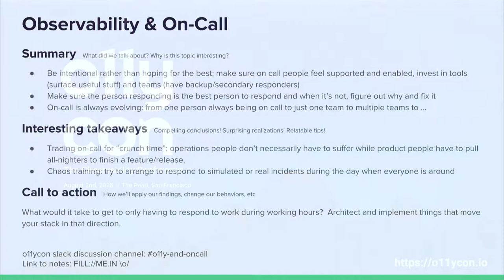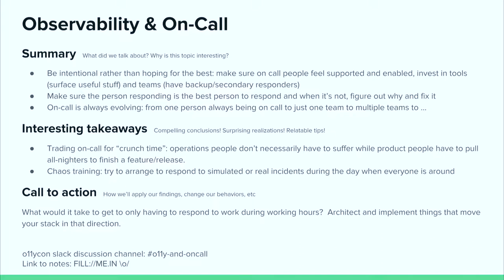Observability and On-Call presented by Ezra Stevens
Ezra Stevens presents the findings for the o11ycon2018 OSSD Observability and On-Call breakout group.